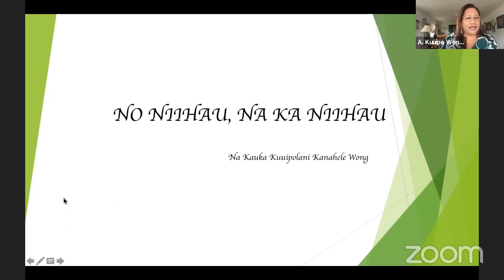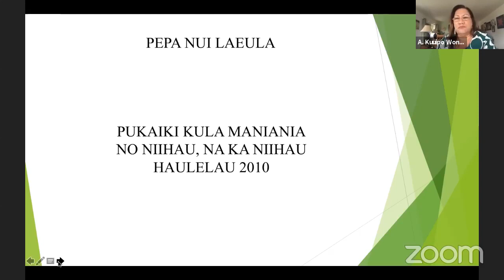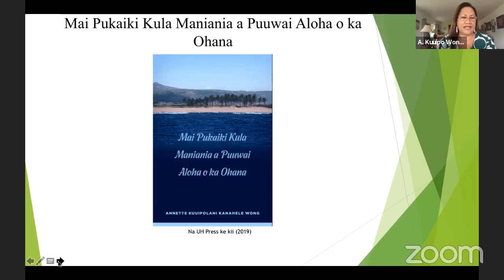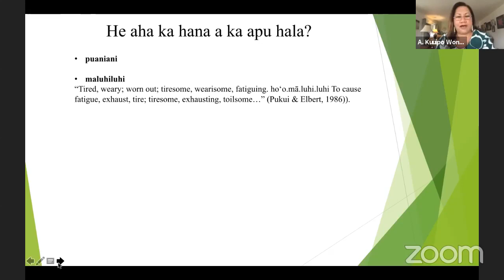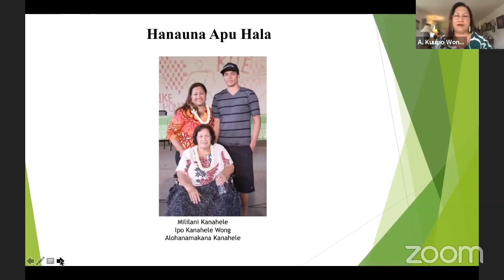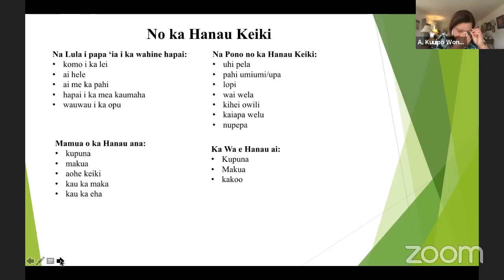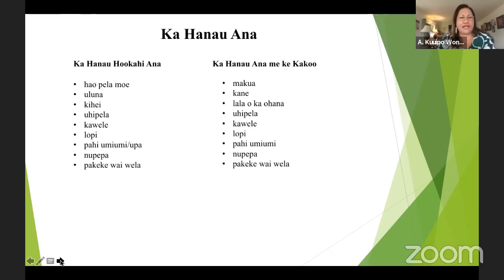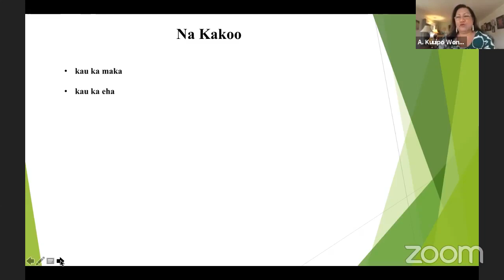Kanaka Scholar Series: Annette Kuuipolani Kanahele Wong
Anette Kuuipolani Kanahele Wong, Associate Professor, Graduate Chair, Coordinator of Mānaleo Office for Kawaihuelani Center for Hawaiian Language, Hawaiʻinuiākea School of Hawaiian Knowledge at the University of Hawaiʻi at Mānoa, presents "No Ka Niʻihau, Na Ka Niʻihau"

The Kanaka Scholar Series is a free, public lecture series hosted by the Na Aikane o Maui Cultural Center and cosponsored by the West Maui Community Fund, the University of Hawaii Maui College Hawaiian Studies Department, and the Kue Petition Hui. The lectures occur monthly on the second Monday of the month.